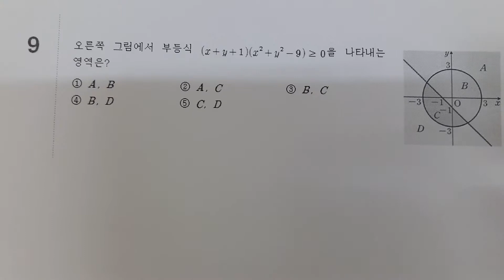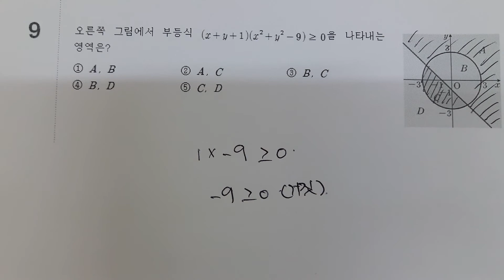워크북 42p 9번